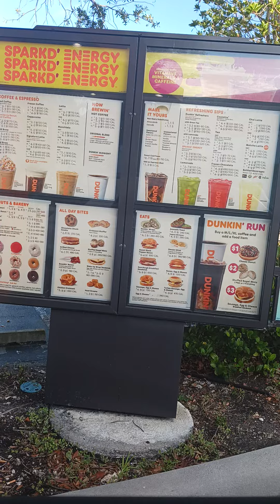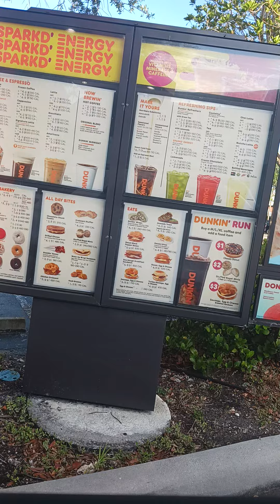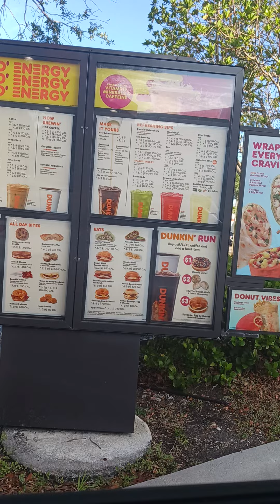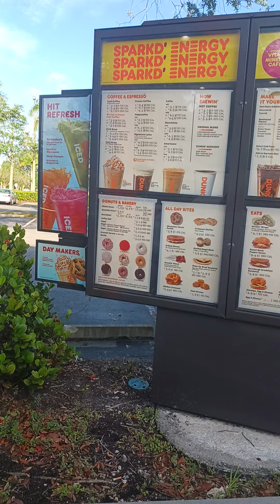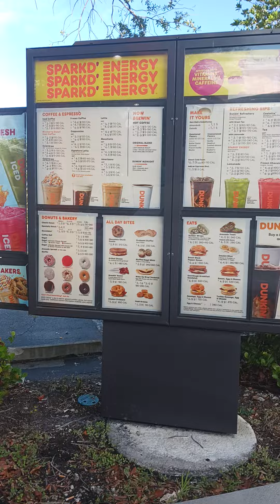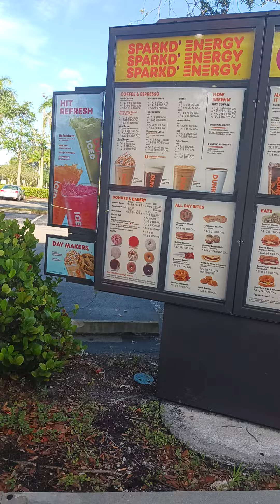Dunkin' Drive thru